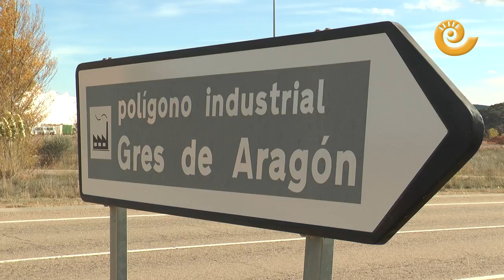Gres de Aragón reabrirá en Alcorisa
La fábrica que Gres Aragón tiene en Alcorisa va a reabrir en el primer trimestre del 2020. Ya se está montando la maquinaria y formando a personal en su planta de Alcañiz. La inversión de Samca será de 17 millones de euros y espera poder operar a plano rendimiento con cincuenta empleos en un par de años.